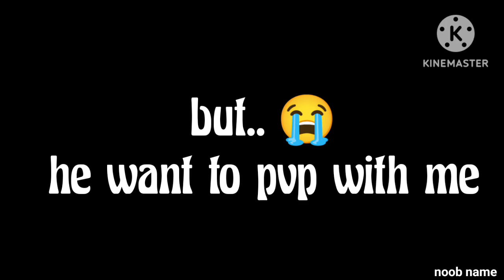Sanim BG Vs Gcubes Abuser in Bedwars! [Blockman Go Bedwars]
Please lgnore Tags -
BlockmanGo, BlockyMods, BlockmanGoAny,
BlockmanGoFunny, BlockmanGoEpic,
BlockmanGo Legendary,
BlockmanGo FireBall, BlockmanGo Jail Brawstars,
BlockmanGo Egg Wars,
BlockmanGo weapon, BlockmanGo Hide and Seek,
BlockmanGo New Games, BlockmanGo Wtf
moments, :))
Blockman GO
Blockman GO Gaming
Mattsun
Blockman Hack
Amaan
Amaan BG
Naomi
Hela
Tushar
Abid Bg
lamnotPK
lamnotElijah BG
Rishu23
Noface
Titan Bg
Redmaster BG
lamnotFun
Tylerbanks
GoodvinBG